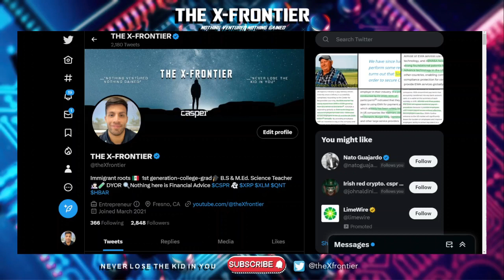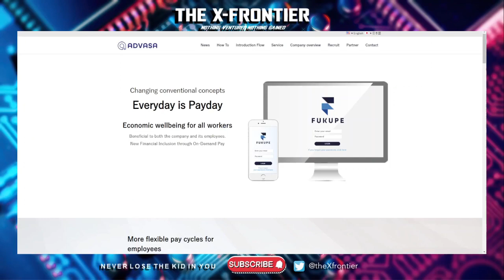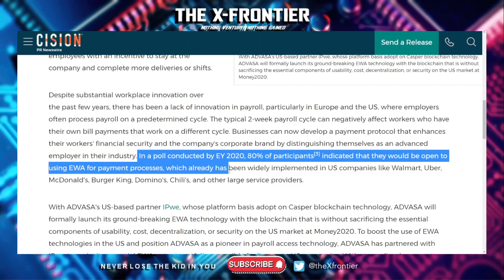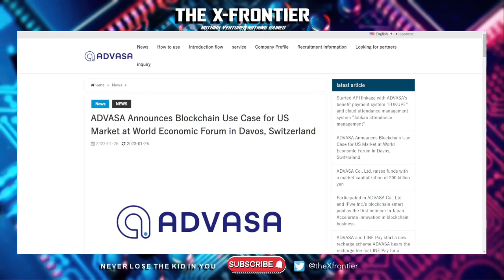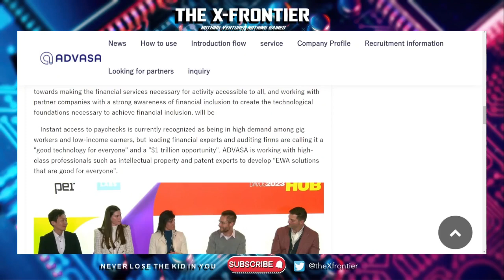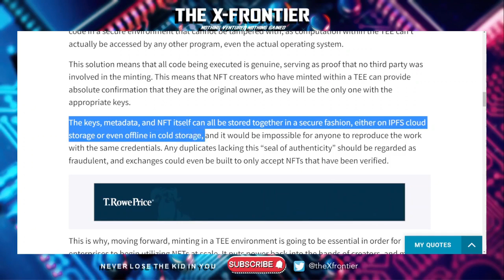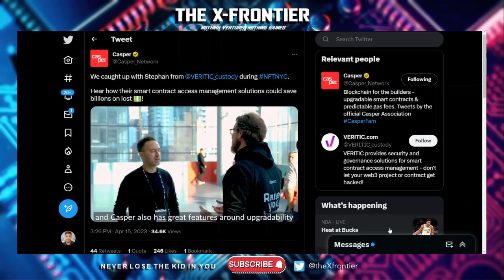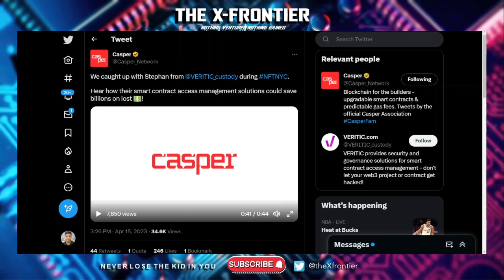Casper Network: ADVASA partners with CSPR, client minting w/ IPwe? Veritic applies for CSPR Grant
Welcome to the X-Frontier Channel.
In this video we cover ADVASA, a partner of IPwe and Casper Labs. ADVASA is partnered with Casper to boost the use of Earned Wage Access Technology in the US. This allows workers to receive instant payroll access, and now supports cryptocurrency as well. ADVASA is leveraging IPwe’s platform to expand their EWA technology business by licensing their products to companies across the globe.